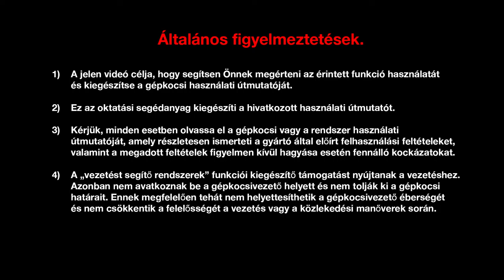DCI 130 ÉS DCI 160 EDC TT